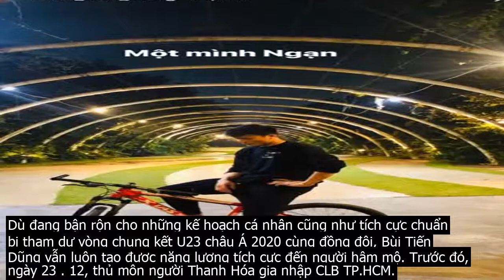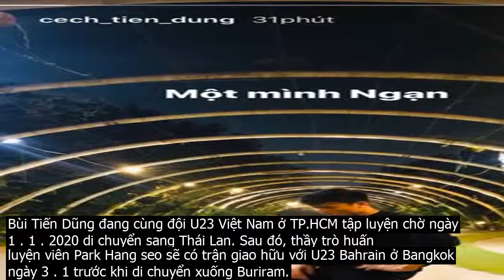Bùi Tiến Dũng đăng bình luận "một mình Ngạn"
Ngày 26 . 12, thủ môn Bùi Tiến Dũng đăng tấm hình đang ngồi trên chiếc xe đạp giữa khung cảnh thơ mộng vào buổi tối với dòng chú thích   Một mình Ngạn .Khác với Văn Hậu  bên Hà Lan  có nụ cười hạnh phúc, Bùi Tiến Dũng diễn vẻ trầm tư khiến dân mạng cảm thấy thích thú.Dù đang bận rộn cho những kế hoạch cá nhân cũng như tích cực chuẩn bị tham dự vòng chung kết U23 châu Á 2020 cùng đồng đội, Bùi Tiến Dũng vẫn luôn tạo được năng lượng tích cực đến người hâm mộ. Trước đó, ngày 23 . 12, thủ môn người Thanh Hóa gia nhập CLB TP.HCM.Tại đội á quân V.League, Tiến Dũng khoác số áo 35, cạnh tranh cùng người đồng đội cũ khác là thủ thành Nguyễn Thanh Thắng cho vị trí chính thức trong đội hình.Bùi Tiến Dũng đang cùng đội U23 Việt Nam ở TP.HCM tập luyện chờ ngày 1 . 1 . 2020 di chuyển sang Thái Lan. Sau đó, thầy trò huấn luyện viên Park Hang seo sẽ có trận giao hữu với U23 Bahrain ở Bangkok ngày 3 . 1 trước khi di chuyển xuống Buriram.